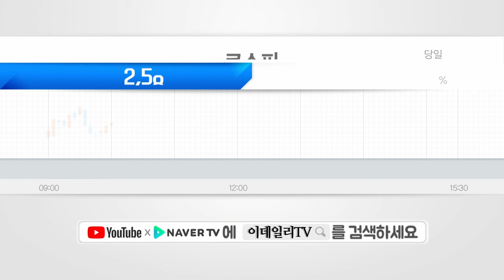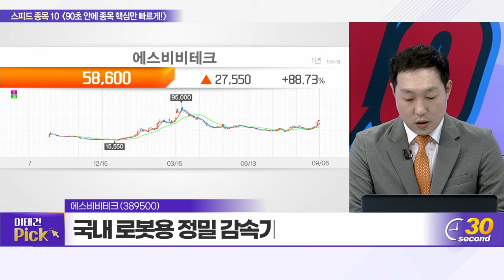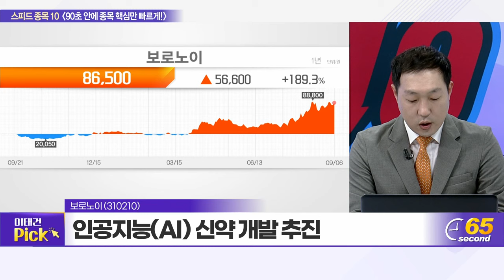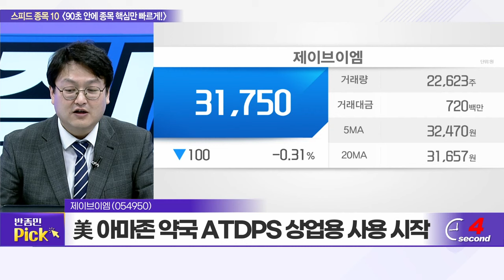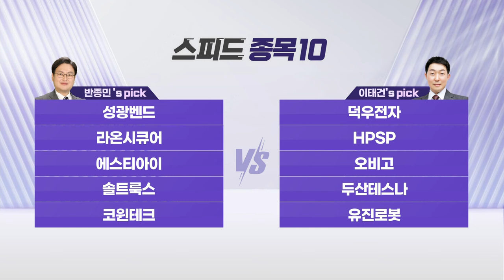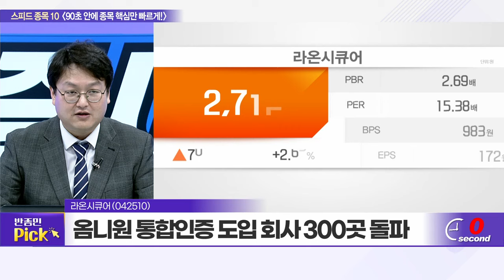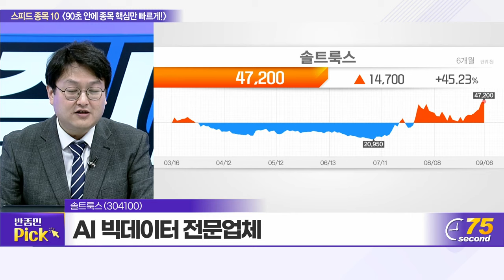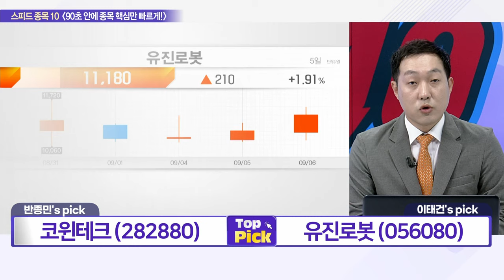코윈테크,유진로봇,덕우전자,HPSP,오비고,두산테스나,노을,에스비비테크,보로노이,하나마이크론,유일로보틱스,성광벤드,라온시큐어,에스티아이,솔트룩스_증시파워 10 (20230906)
* 반종민's pick
* 이태건's pick

# 코윈테크(282880): 반종민의 TOP PICK
- 공정 자동화시스템 업체
- 2분기 영업이익 126억 원, 전년比 +400%
- 8월 261억 규모 2차전지 자동화시스템 공급계약

# 유진로봇(056080): 이태건의 TOP PICK
- 정부, 로봇산업 육성 정책 수혜 전망
- 청소로봇 ‘아이클레보’ 안정적인 수익창출원 확보
- 獨 ‘밀레’가 지분 확보, 해외 경쟁력 입증